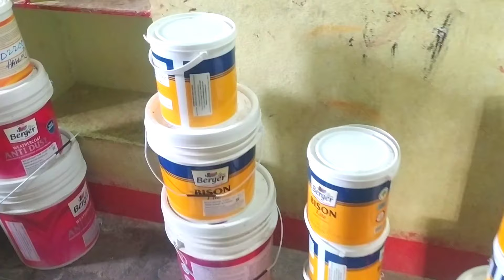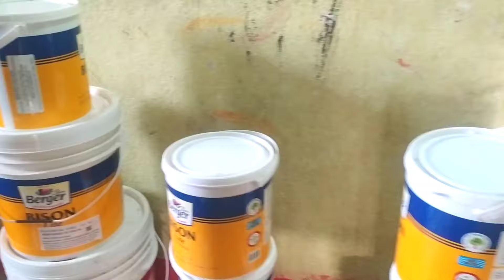మా ఇంటికి.Paint వేస్తున్నాం.full video.🏠. Ultimate | Village | Life Style.